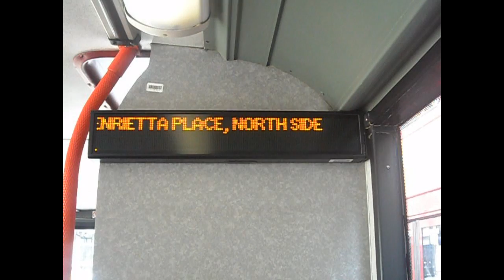iBus- OXFORD CIRCUS, HENRETTA PLACE, NORTH SIDE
An iBus stating OXFORD CIRCUS, HENRETTA PLACE, NORTH SIDE